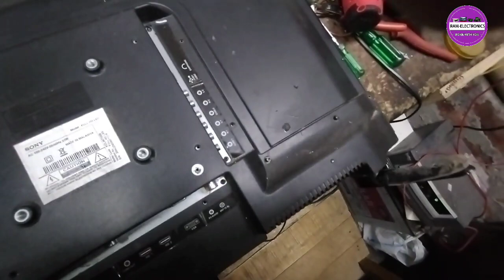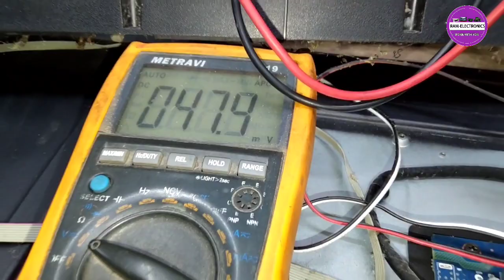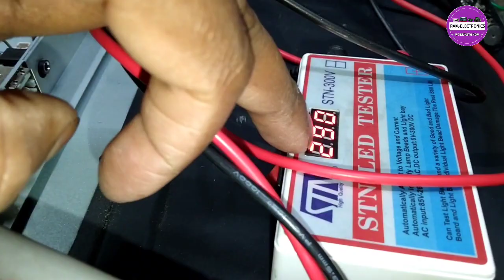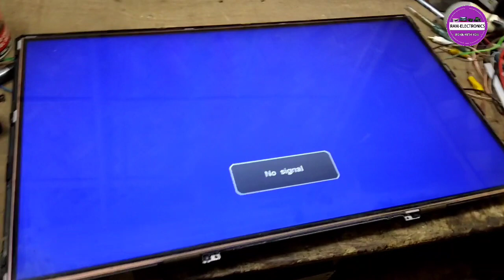how to fix led tv black screen' Sony backlight problem-LCD LED TV Backlight Repair'cost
LED Black Screen problem, Sound ok backlight No, but Picture Not Display

LEDtv screen problem
tv no display but sound ok

led tv black screen problem#black screen problem 32"# led tv backlight repair

"LCD LED TV Backlight Repair"